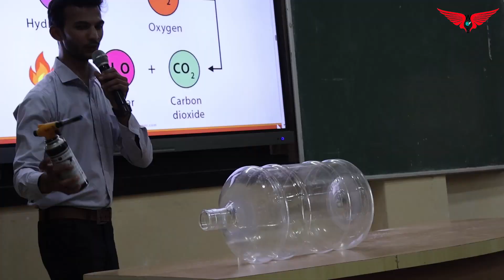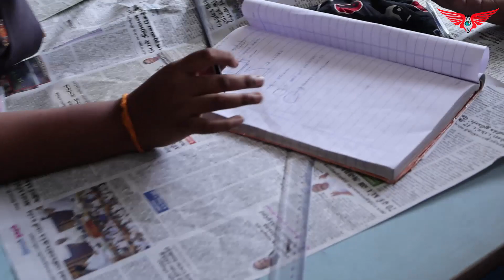Glimpse of MCC Rocket science workshop / chennai/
Wos academy is a  young  enthusiast  engineers and passionate  about taking science classes and  workshops  to  the  students in an easier and understandable way through many live  experiments and activities.
 1.Rocket science workshop
2.science workshop
3.electronics workshop
4.robotics workshop
5.designing workshop
6.3D printing
7.mechanical workshop
8.and Etc.

youtube:wings of science academy